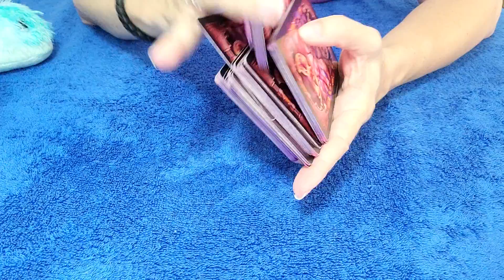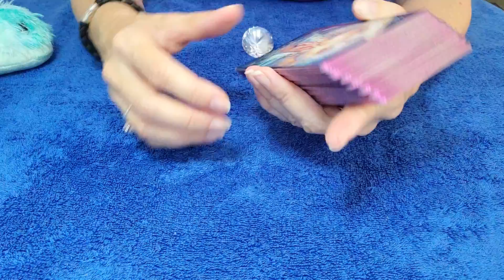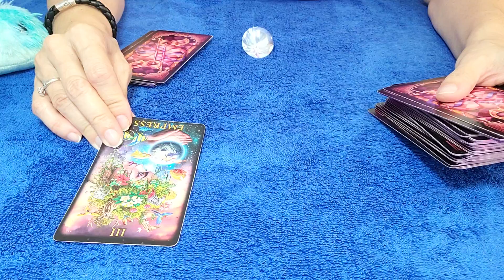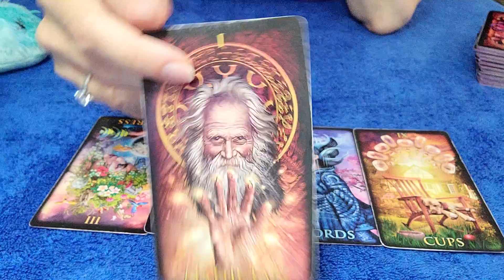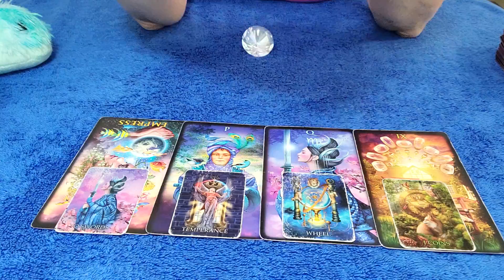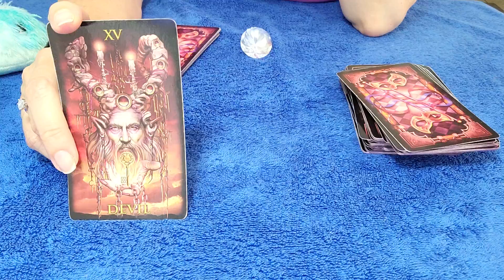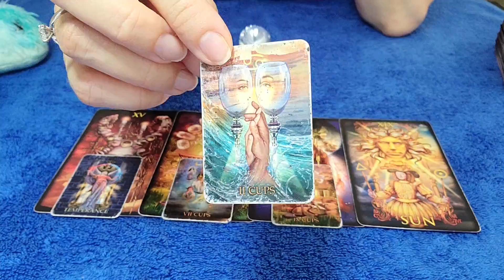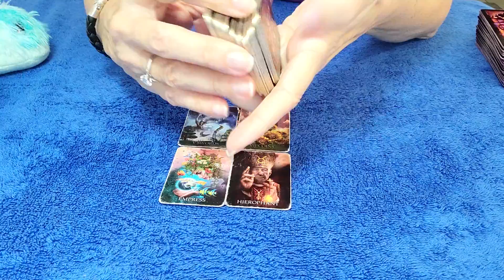VIRGO - WOW, VIRGO!!! 😯💕🎁 ⚖ JANUARY 2022 TAROT READING